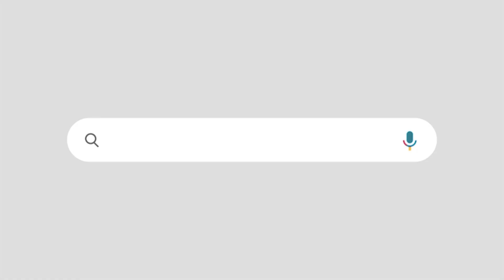'ശോഭനയെ ആരും ബിജെപി ആക്കേണ്ട'' സ്വർണ്ണ കടത്തിനെക്കുറിച്ച് മോദി പറഞ്ഞു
നടക്കുകയല്ല അനേഷിക്കുകയാണ് വേണ്ടത്' ആഞ്ഞടിച്ച് എം വി ഗോവിന്ദൻ മാസ്റ്റർ